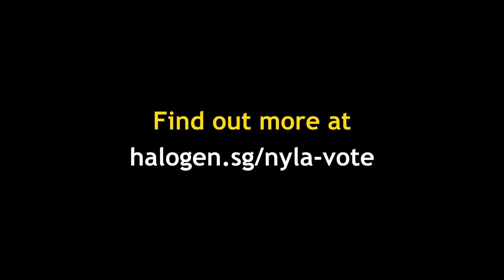National Young Leader Award 2019 Finalists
Voting ends on Saturday, 31 August 2019, 23:59.